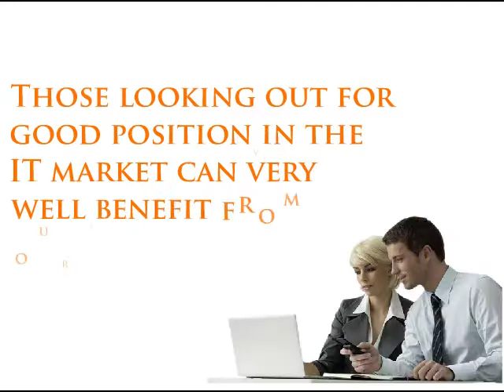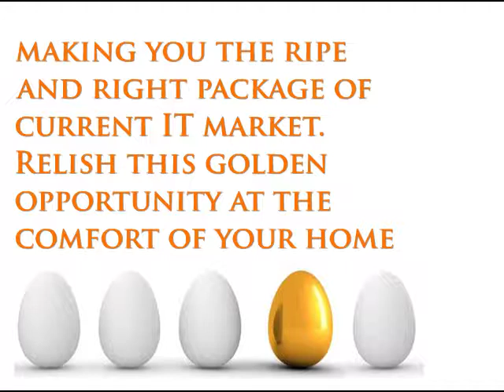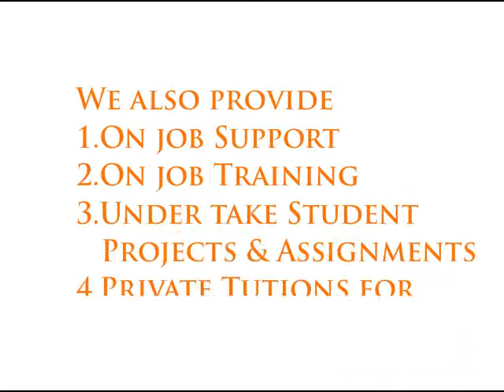LIVE ONLINE TEACHING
Now-a-Days many of wonder how the educational system has inspired for building new sectors of Research and Development fields including a wide range of sectors in Technology developments from a long time.

 It has now been a simple platform for the people who are only looking for a online development courses of your choice is the key for getting the latest and best online education through LIVE ONLINE TEACHING.

 Fortunately, We are habituated to learn in most ethical and effective way as knowledge is divine and Subject is Eternal. So it must and should be convenient to everyone, so that lead to Our LIVE ONLINE TEACHING with advance goals.

 As We are Successfully Grownup and Well Organized, we wish you to be successfully certified and we want you to present yourself as Specialized students in Online Computer Education, though LIVE ONLINE TEACHING.

1. Company introduction
Welcome to Live Online Teaching the one and only company providing face to face teaching though the World Wide Web.

2. Our courses
We offer you courses in various basic to advance level of programming languages facilitating both students and working professionals. Those looking out for good position in the IT market can very well benefit from our tailored course.

3. Our expertise in tutors
Our tutor network is spread worldwide with best niche working professionals from various MNC's as tutors who teach with best real time examples relating to their hands on projects.

4. Live online teaching advantages
Utilize our syllabus that matches the up-to-date standards and technologies prevailing in the market making you the ripe and right package of current IT market. Relish this golden opportunity at the comfort of your home.

5. Placement and business opportunity
Partnering with various IT, multimedia and staffing companies have enabled us to offer you 100% placement assistance. We facilitate, guide and help enthusiastic entrepreneurs to set up an IT company and also guide in doing projects while being paid for it.

6. Course fee structure
We offer courses in competitive price with definitely a touch of exciting offers which saves you 80% compared to the normal offline and onsite courses rendered in and around you. All this benefits provided to you at your leisure time of being at home

It is always our pleasure to be at your service.